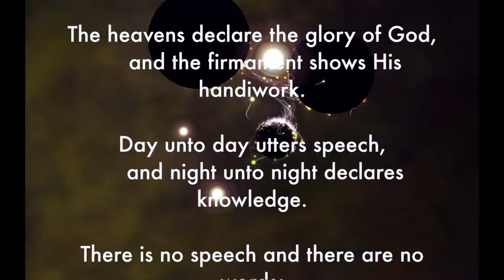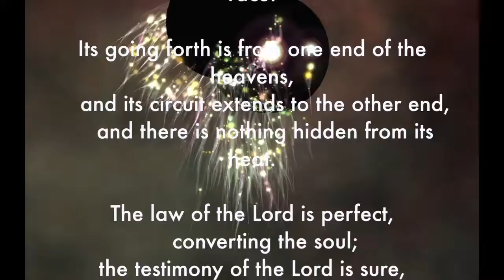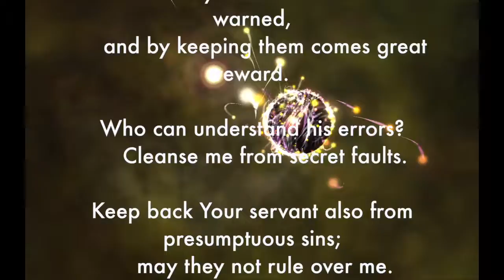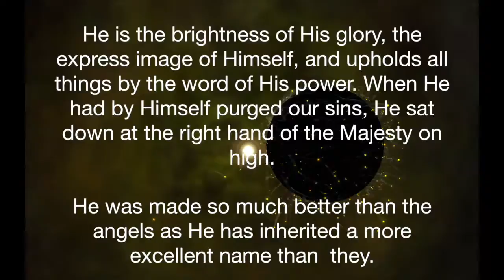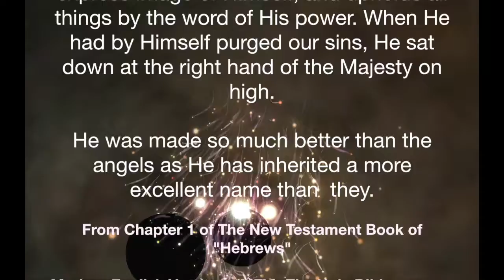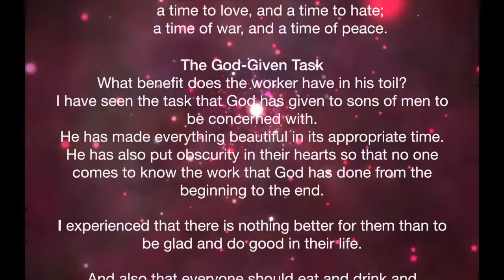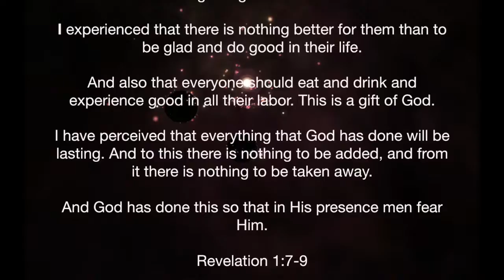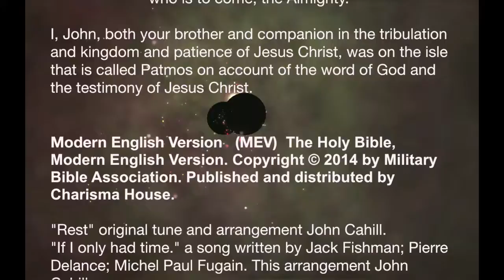"Rest" - HiRes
Two tunes feature in this invitation to rest awhile. One is original, entitled "Rest". This piece cycles rather like a background mantra but with a couple of overlay variations making it conducive to rest. The second tune is the beautiful French tune, "If I only had Time" made famous by John Rowles and others. The arrangements are original. The background comic type scene is derived from my MacBook Air, which just seems to keep going and going... thankfully, and I mean even while it has not been tidied up for a while. Grateful. Apologies to John Rowles, the singer and Lou Rawls the singer... I messed John's name up badly in the credits... utterly!! Please browse John's version of "If I only had time".. What a voice!